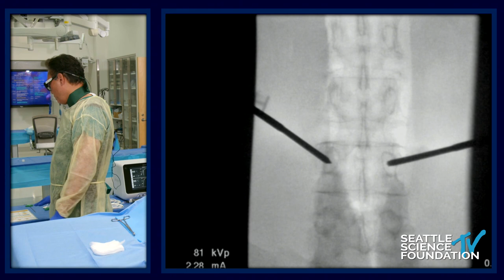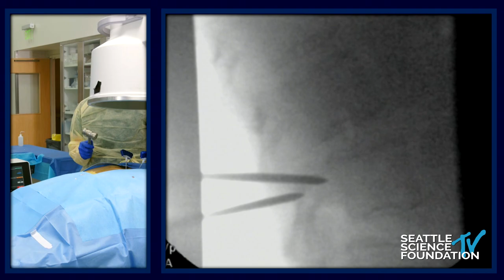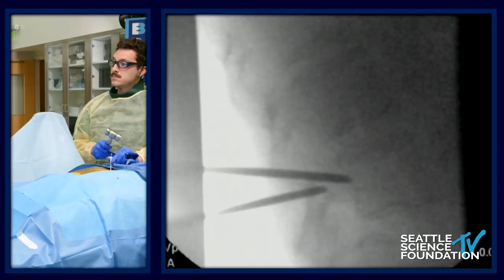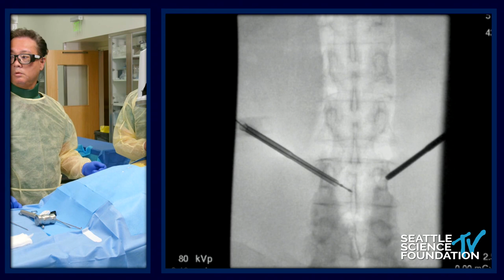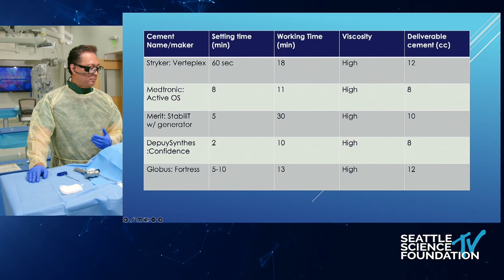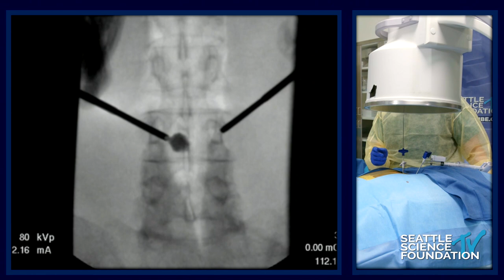Cement Augmentation and Ablation for Spinal Tumors Kyphoplasty vs Vertebroplasty- Glen David, MD